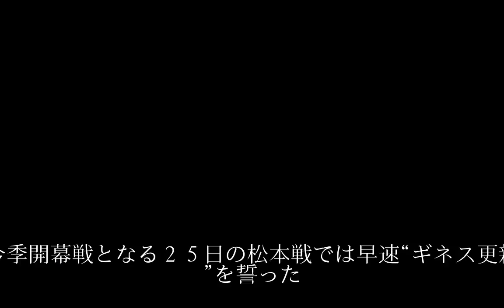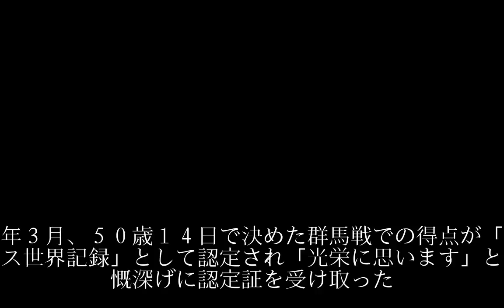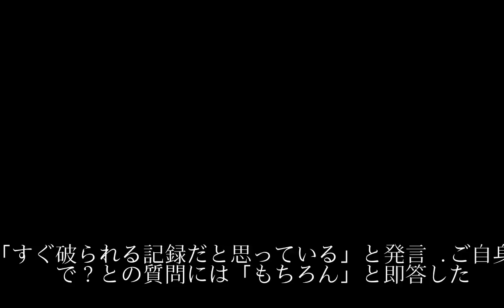カズ ギネス超え挑む「すぐ破られる記録…もちろん自分で」